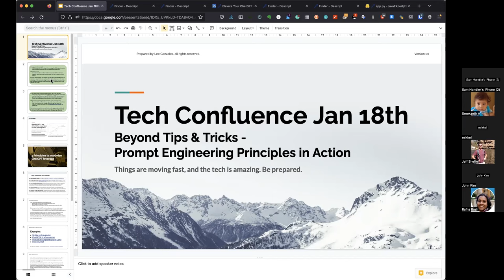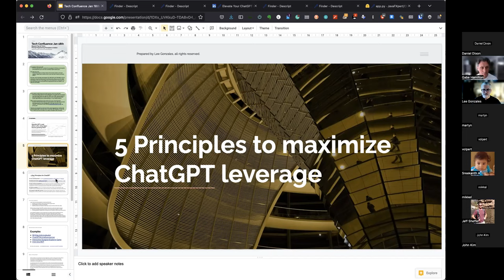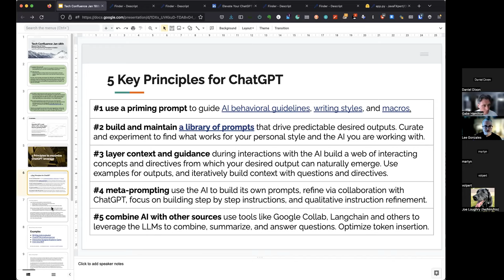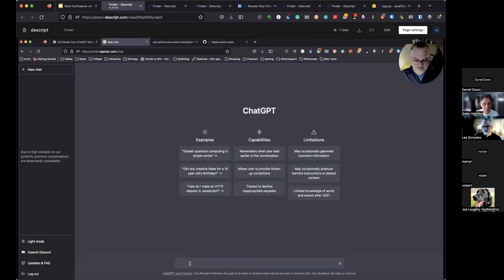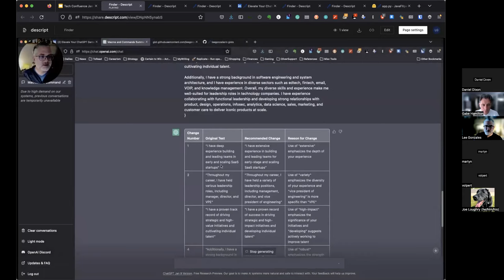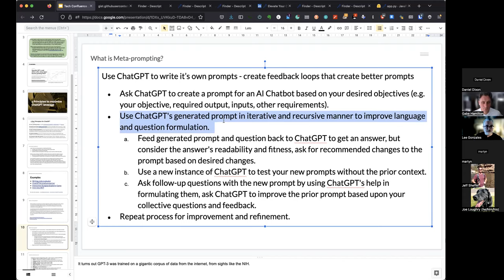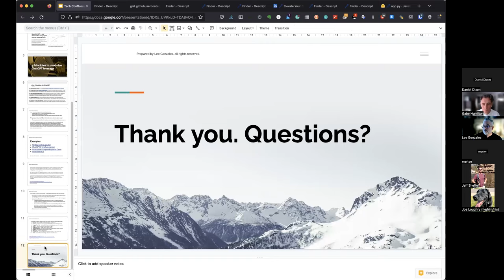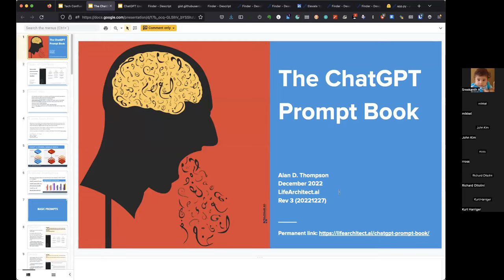Prompt Engineering Principles by Lee Gonzales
How to put ChatGPT to use for you, including several advanced prompt techniques and dozens of examples.